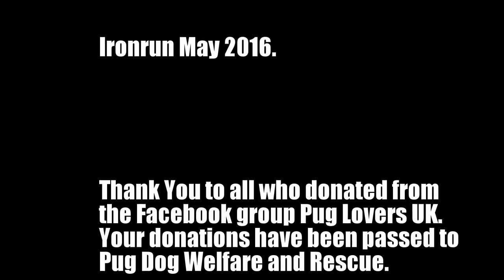Ironrun2016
May 2016 I ran the Ironrun to raise money for the Pug Dog Welfare and Rescue Association.
Thank you to all the kind members of the facebook group Pug Lovers UK for their kind donations.  You are all so kind.